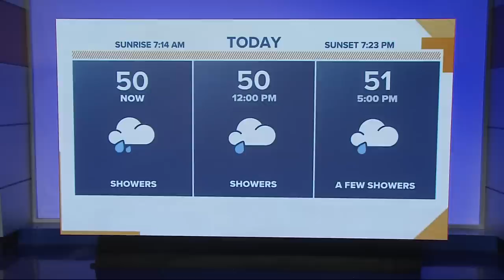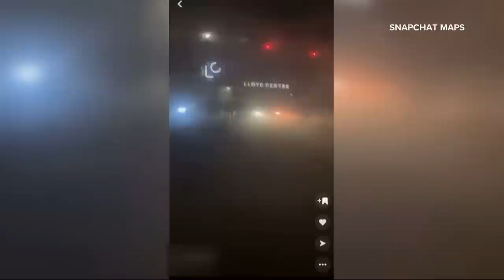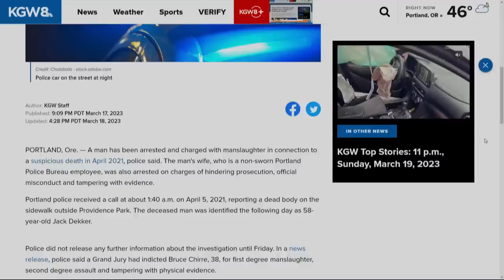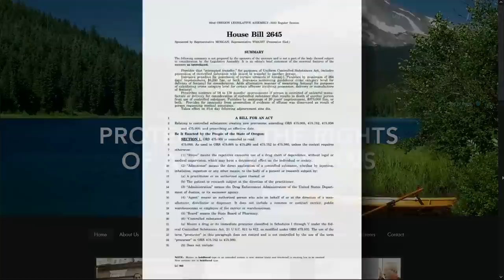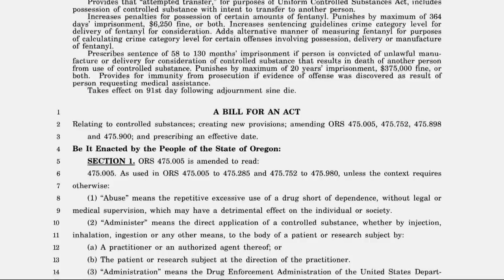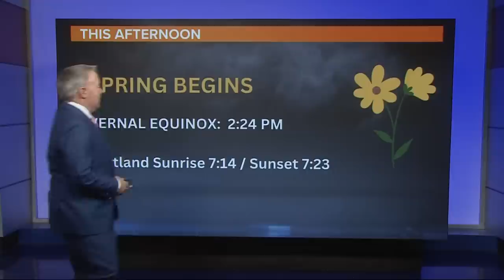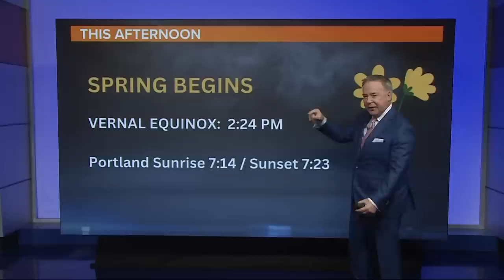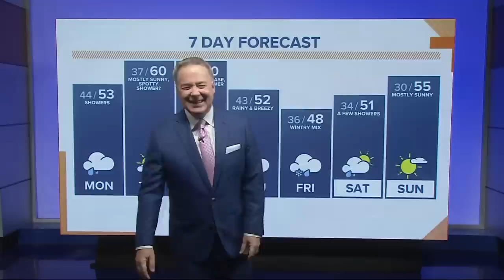KGW Top Stories: Sunrise, Monday, March 20, 2023